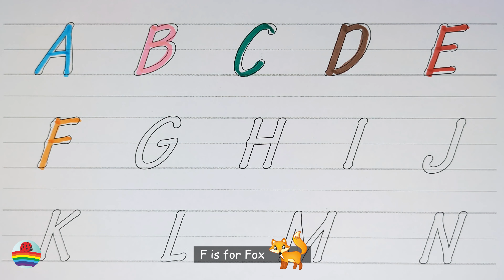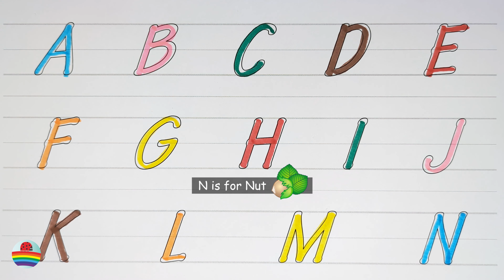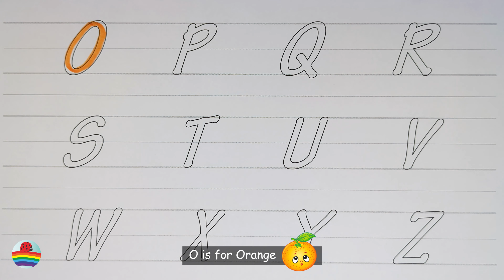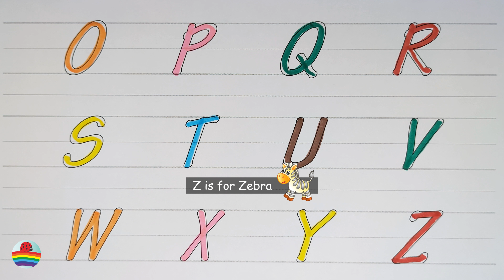Learn the Letters of the English Alphabet from A to Z